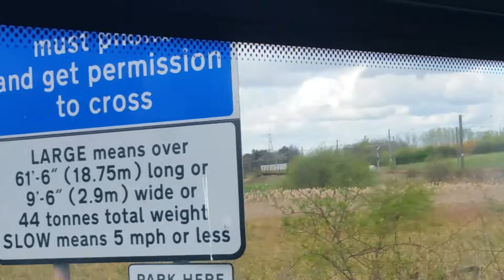NK56 KJE - Go North East Scania Omnicity 5255